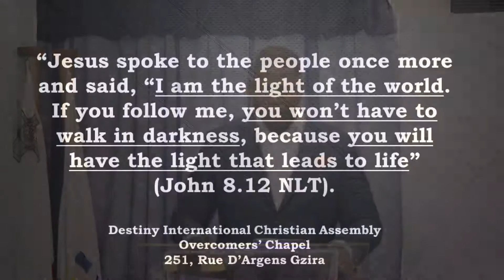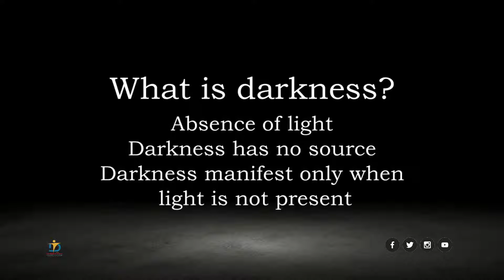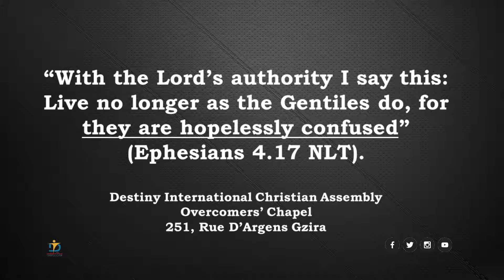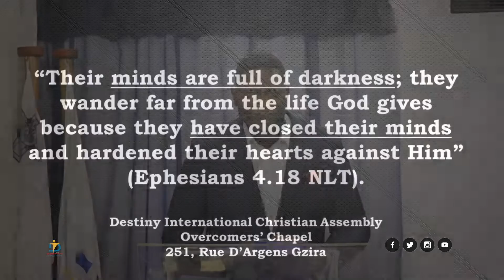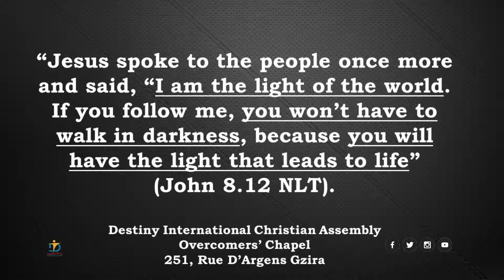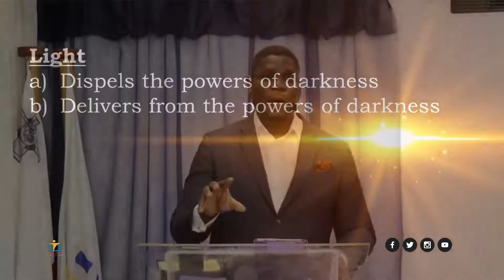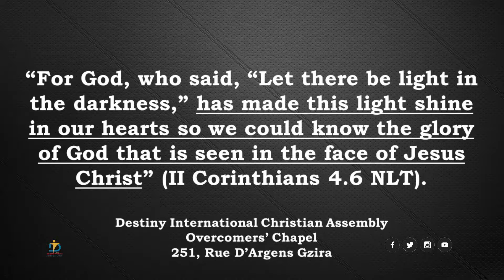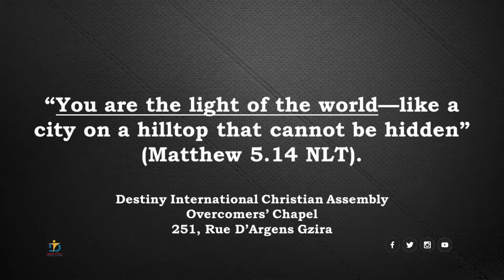Copy of Jesus, the Light of the World!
Pastor Jide Ijietemi Jetson